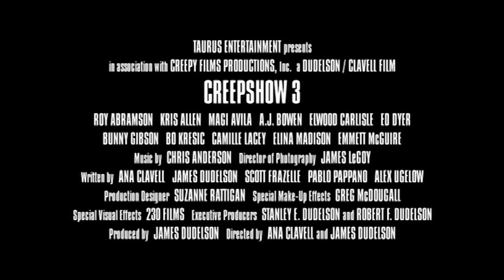Creepshow 3 (2006) Trailer